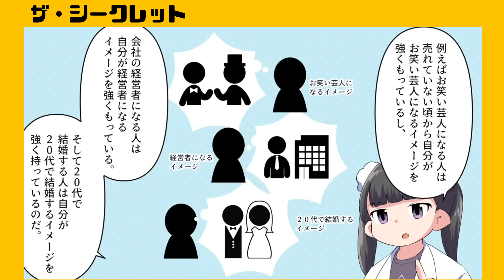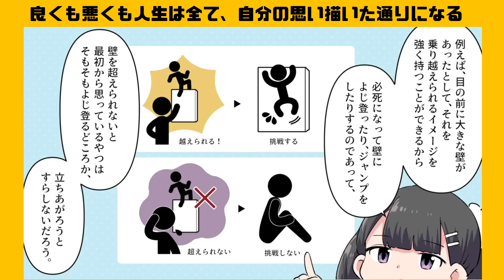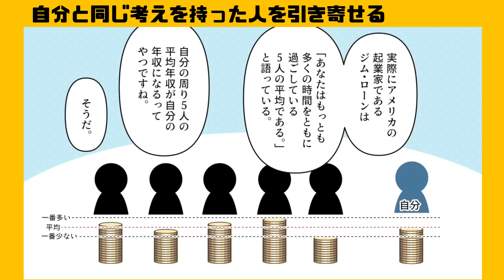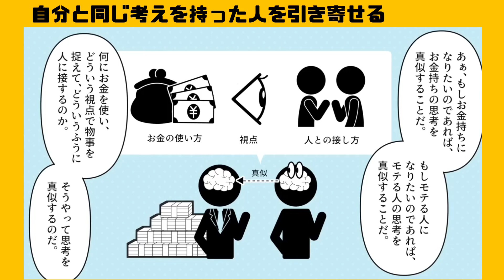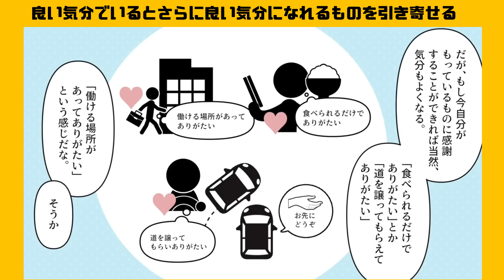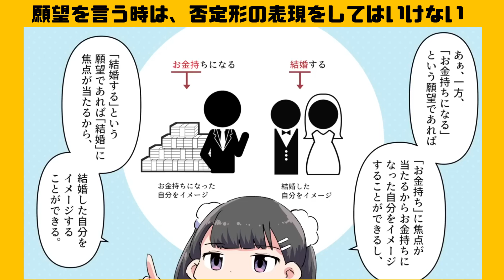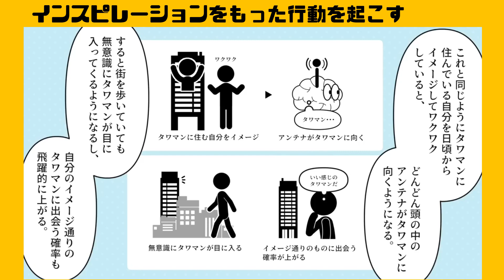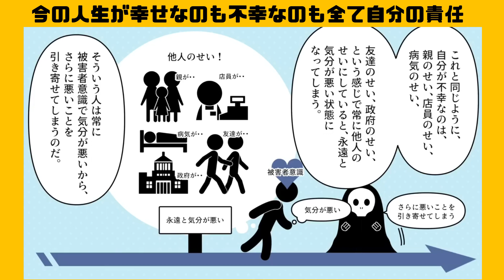引き寄せの法則を解説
【要約】ザ・シークレット【ロンダ・バーン】 の切り抜き動画です

今回のお話は！【はい！望月りんです！今回はオーストラリアの作家であるロンダ・バーンさんの書かれた世界的ベストセラーである「ザ・シークレット」を解説していきます。この本は一言でいうと「引き寄せの法則を使って人生をよりよくしていく方法」を教えてくれる本だ。「引き寄せの法則」か。あぁ、お前は自分の１０年後はどうなっていると思う？え？なんですか。いきなり。いいからイメージしてみろ。...】

0:03 はじめに あなたが思っていることが現実になる
2:06 良くも悪くも人生は全て、自分の思い描いた通りになる
3:41 自分と同じ考えを持った人を引き寄せる
5:32 良い気分でいるとさらに良い気分になれるものを引き寄せる
7:03 欲しいものは明確でなければならない
8:30 願望を言う時は、否定形の表現をしてはいけない
9:55 既に欲しいものを手に入れたように日頃から振る舞うこと
11:50 自分の部屋に写真を飾って、成功した自分をイメージする
12:43 インスピレーションをもった行動を起こす
14:08 今の人生が幸せなのも不幸なのも全て自分の責任